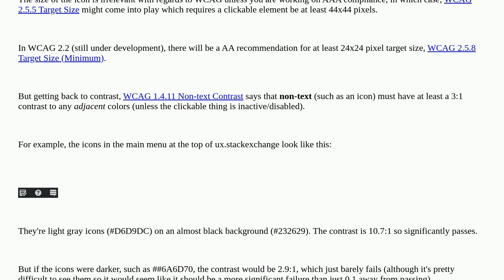Ux: Do small icons have to pass at least 3:1 for contrast accessibility?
Do small icons have to pass at least 3:1 for contrast accessibility?

A special thanks goes out to the awesome community

  accessibility color-blindness contrast icons